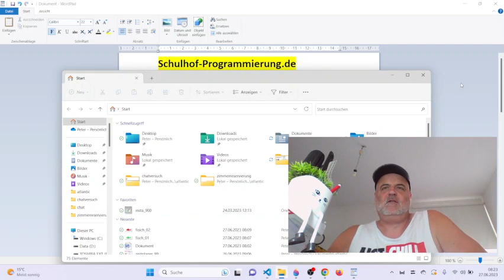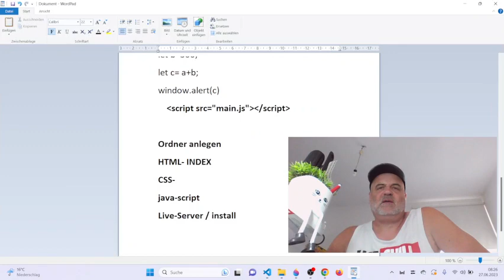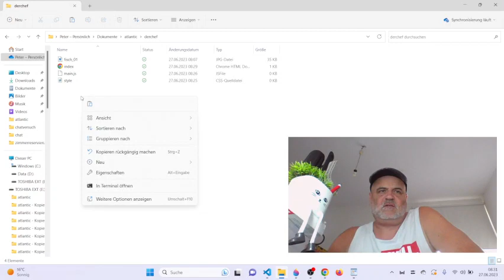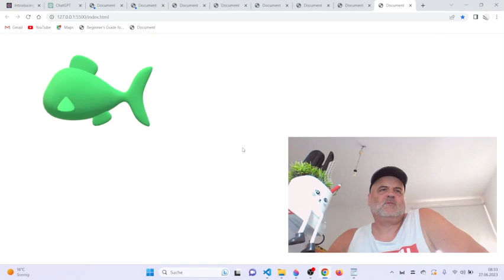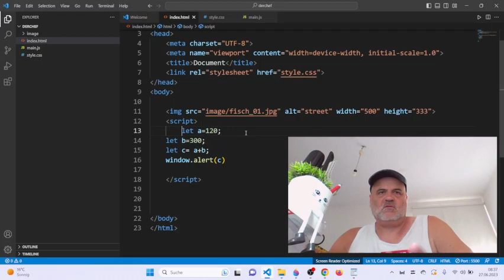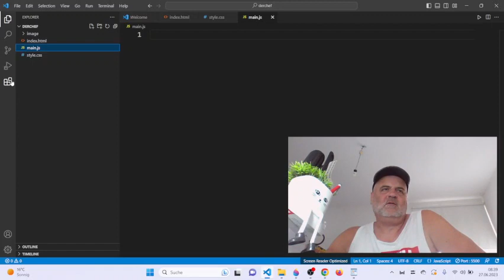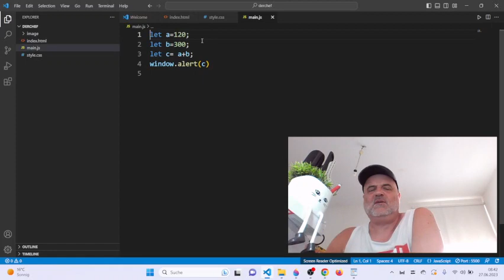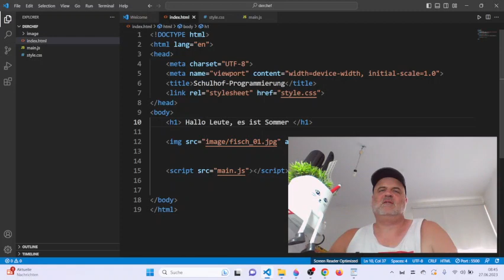Homepage-Projekt- Ordner anlegen in Visual-Studio-Code und du hast kein Plan wie?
Schulhof-Programmierung. de
Etwas was du unbedingt wissen solltest, wenn du eine Webseite coden möchtest, wie du die Ordner und files anlegen solltest in Visual-Studio- Code, wie du den live-server schaltest und wie du die Bilder ansehen kannst, die du im Code einfügst. Und was bedeutet überhaupt, das java-script extern auszuführen und wie macht man das überhaupt?